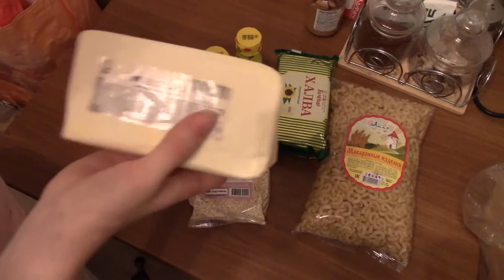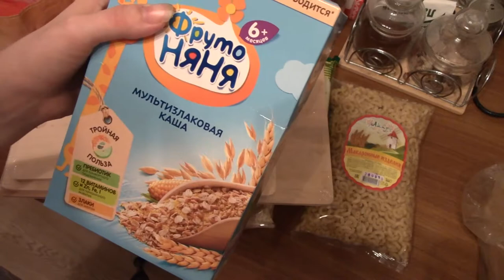VLOG Прогулка по закоулочкам + обзор покупок светофор и магнит